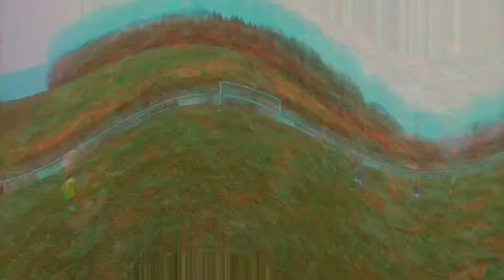My New Team?…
Footballer starts youtube….Finally😱⚽️